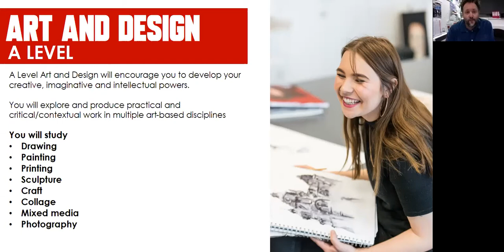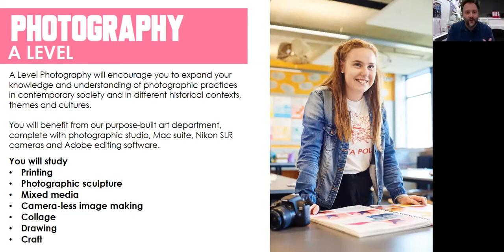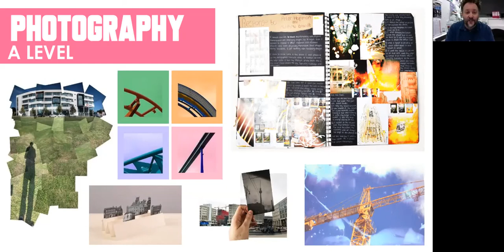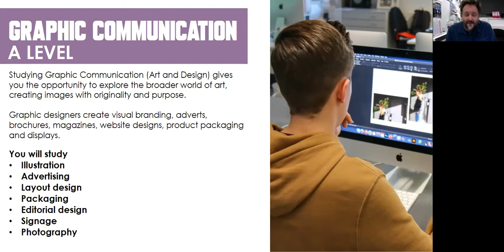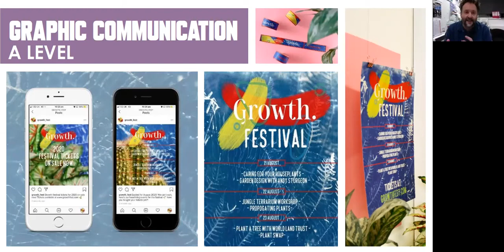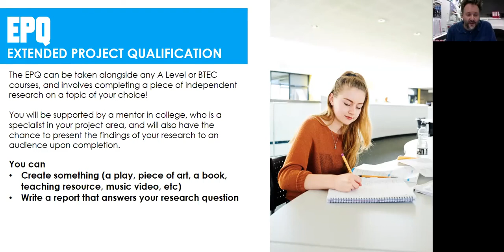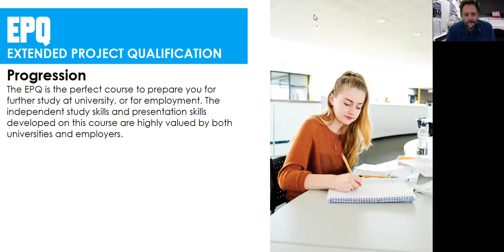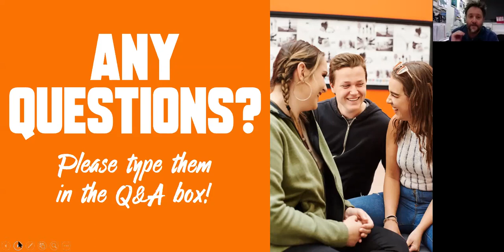Lowestoft Sixth Form Virtual Subject Evenings - Session 1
In this session our tutors take you through our courses in Art & Design, Photography, Graphic Communication and Extended Project Qualification.